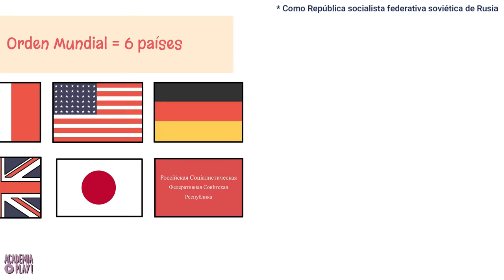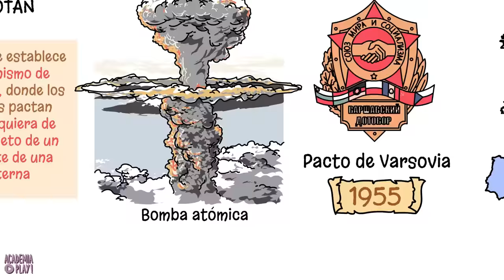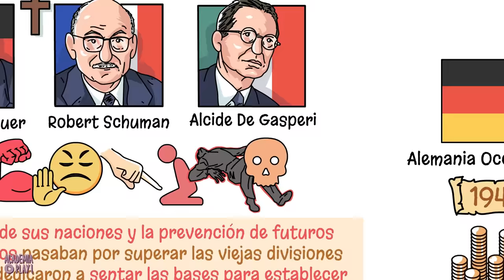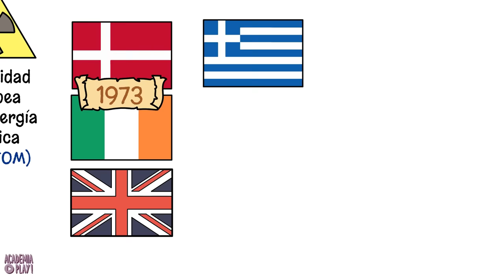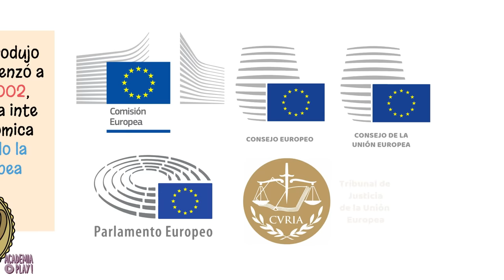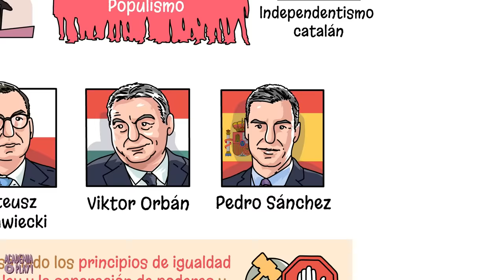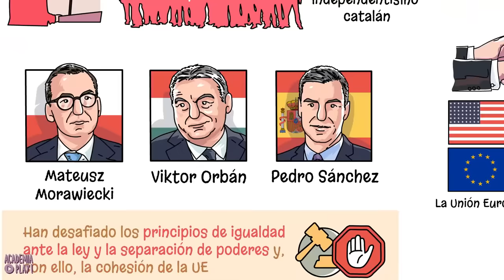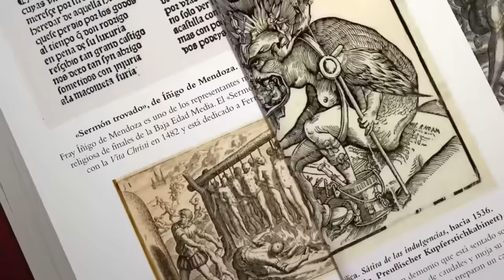La creación de la Unión Europea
Según el catedrático Emilio Lamo de Espinosa, la Unión Europea es uno de los 3 grandes experimentos políticos del siglo XX. Y el único que fue exitoso. Los otros dos fueron, para desgracia de muchos, el comunismo y el fascismo.

Carlos Siemens, Pedro Romera, Eva L. García Franco, Gian Marco Farina, Pablo de Barreda y Pablo JP.

| SÍGUENOS |